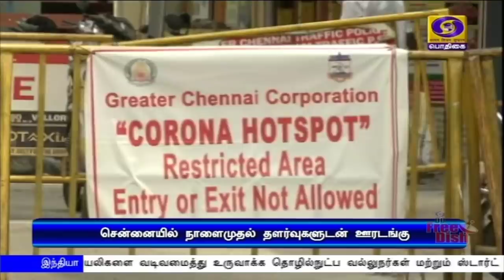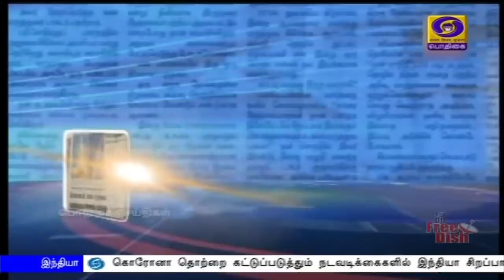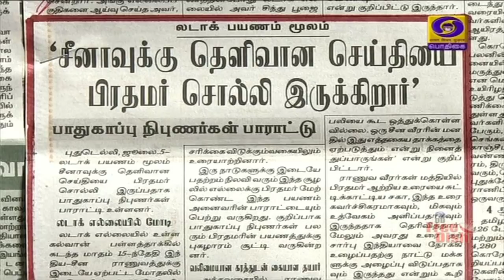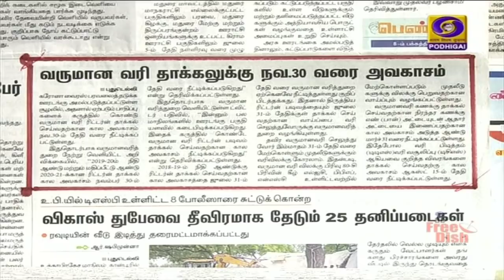பொதிகை காலை 8.00 மணி செய்திகள் [05.07.2020]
1)  கிராமப்புறங்களுக்கும்  வேளாண் துறையை கொண்டு செல்ல, தொழில்நுட்ப உதவிகளை  இளைஞர்கள், வேளாண் பட்டதாரிகள் பயன்படுத்தி, தங்களின் திறமைகளை வளர்த்துக் கொள்ள வேண்டும் - பிரதமர் நரேந்திர மோதி.

2)  தன்னிறைவு இந்தியா திட்டத்தின் கீழ் உள்நாட்டிலேயே மொபைல் செயலிகளை வடிவமைத்து உருவாக்க தொழில்நுட்ப வல்லுநர்கள் மற்றும் ஸ்டார்ட் அப் நிறுவனங்களுக்கு பிரதமர் நரேந்திரமோதி அழைப்பு

3)  கிராமப்புற பொருளாதாரத்தை மேம்படுத்தும் வகையில் நாடு முழுவதும் பத்தாயிரம் விவசாயிகள் உற்பத்தி அமைப்புகள் ஏற்படுத்தப்படும் - மத்திய வேளாண் துறை அமைச்சர் நரேந்திர சிங் தோமர்.

4)  கொரோனா தொற்றை கட்டுப்படுத்தும் நடவடிக்கைகளில் இந்தியா சிறப்பான பங்களிப்பு - உலக சுகாதார அமைப்பு பாராட்டு.

5) சென்னை உள்ளிட்ட நான்கு மாவட்டங்களில் நாளை முதல் தளர்வுகளுடன் கூடிய ஊரடங்கு தொடரும் - முதலமைச்சர் எடப்பாடி பழனிசாமி.

6)  அமெரிக்காவில் 244-வது சுதந்திர தினக் கொண்டாட்டம் - பிரதமர் நரேந்திர மோதி வாழ்த்து